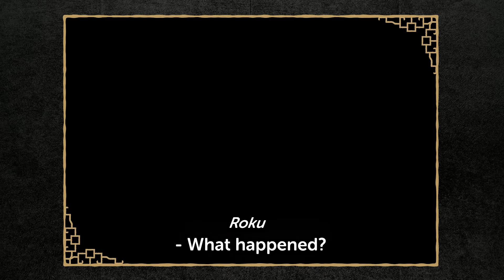Avatar's Lost Episode: Escape From The Spirit World 🌙 | Avatar: The Last Airbender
Dive into the lost tale of Avatar: The Last Airbender with “Escape from the Spirit World,” an unreleased online adventure that bridges Books Two and Three. After Azula’s lightning strike leaves Aang in a coma, his spirit is trapped in the Spirit World. Guided by Princess Yue, Aang must reconnect with his past lives—Roku, Kyoshi, Kuruk, and Yangchen—or risk losing the Avatar Cycle forever. Witness Aang’s encounters with the spirit realm’s challenges, including facing Koh the Face Stealer, and see how each past Avatar shapes his journey.

Welcome to the Avatar: The Last Airbender channel – the ultimate home for all things Avatar! Here you will find the best battles, deep dives, and the most memorable moments from all of your favorite characters from Aang to Zuko. On top of that, there will be plenty of Legend of Korra, official Avatar Comics, and even more exciting original content! You don’t need a sky bison to swing on by to the Avatar: The Last Airbender channel for all our new videos!